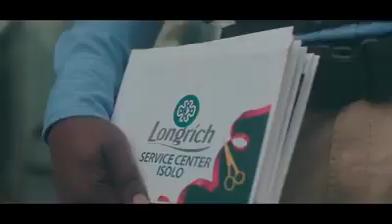Présentation de l'un des meilleurs Bureau Longrich au Nigeria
Pour plus d'informations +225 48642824